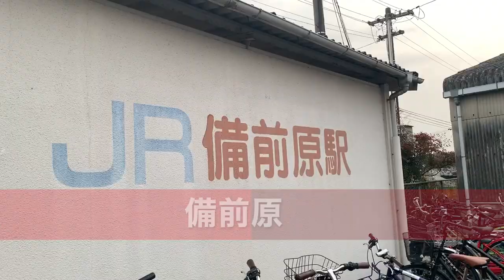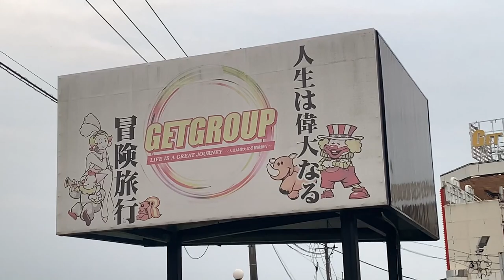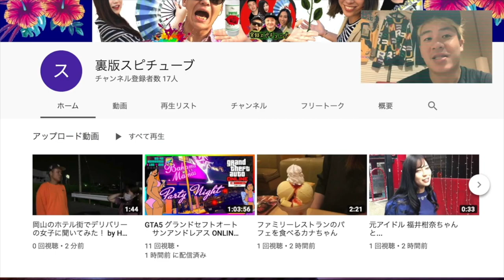激安物件探し【 バラック村】家賃5000円以下レベル《手抜き工事感アリアリ》